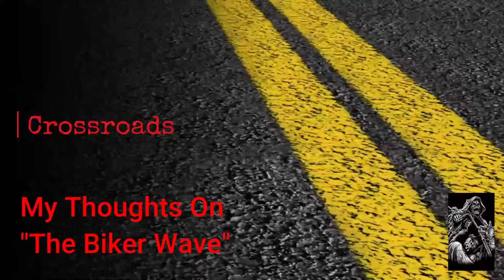My Thoughts On The Biker Wave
My thoughts on the "controversial" Biker Wave.